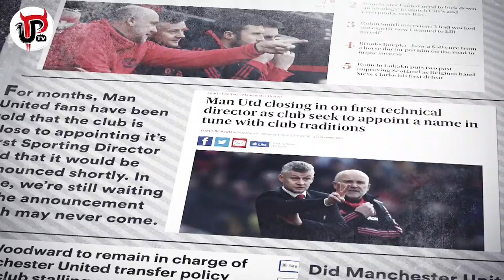MAN UTD'S 'NEW SPORTING DIRECTOR' | SOLSKJAER'S PROBLEM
Man United are not expected to appoint a Sporting Director and Ed Woodward will maintain control over transfers, the latest reports suggest. After months of being linked with appointing a new Director of Football, it looks like Man Utd will not be appointing anybody at all and the club’s structure isn’t going to change at all. What does that mean for Ole Gunnar Solskjaer? Can he succeed in those conditions? Let’s discuss Man Utd’s Sporting Director and why the change was so crucial for Solskjaer to bring United back to the top.